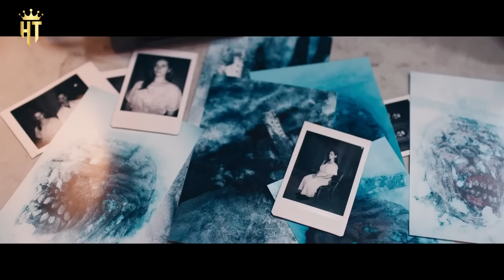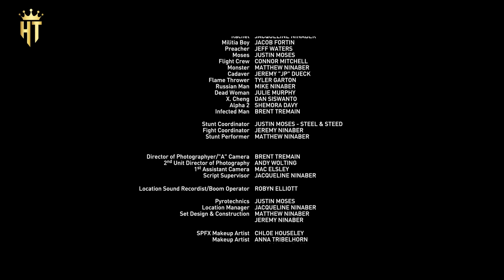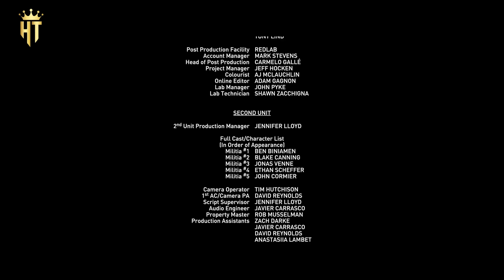HUNTER KILLER - BEST Action Movie Hollywood English | New Hollywood Action Movie Full HD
- Video: - BEST Action Movie Hollywood English | New Hollywood Action Movie Full HD